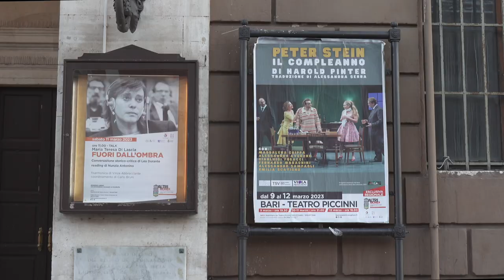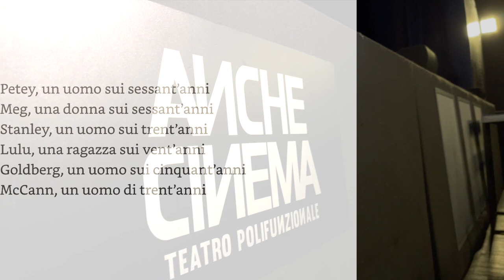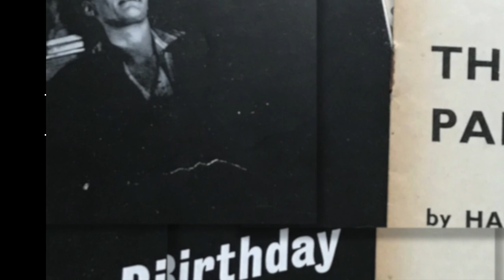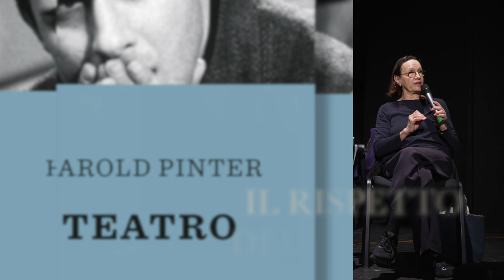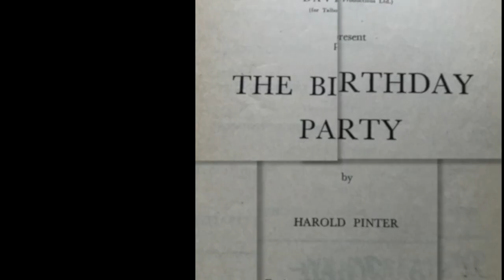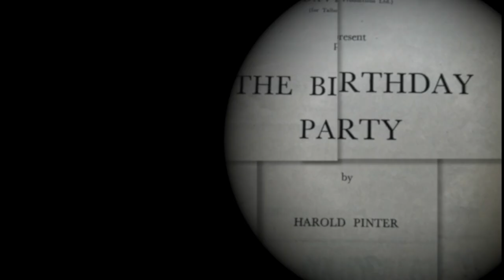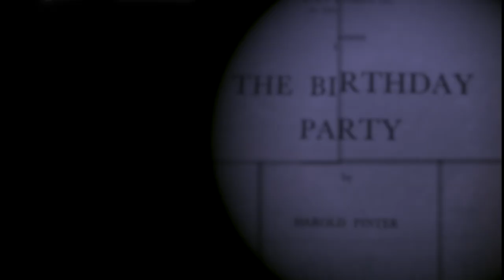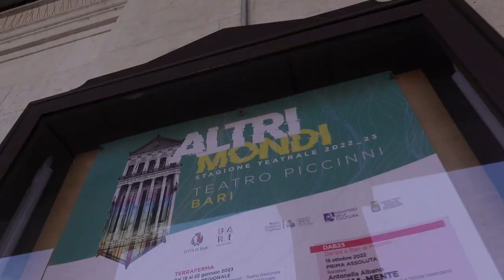Ti porto a teatro - Il compleanno - Incontro con la compagnia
Dal 9 al 12 marzo 2023, in esclusiva regionale, per la stagione del Teatro Pubblico Pugliese, è andata in scena al Teatro Piccinni di Bari l'opera teatrale Il compleanno di Harold Pinter con la regia di Peter Stein. In occasione dello spettacolo, venerdì 10 marzo, si è tenuto un incontro della compagnia con gli studenti del Laboratorio di Critica Teatrale del Dams di Bari, coordinato dal professor Massimo Marino.